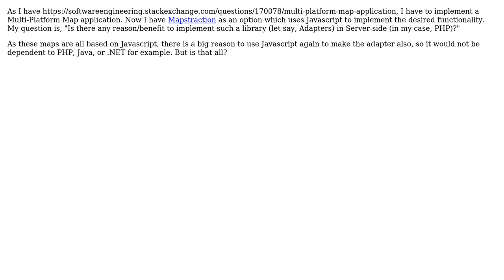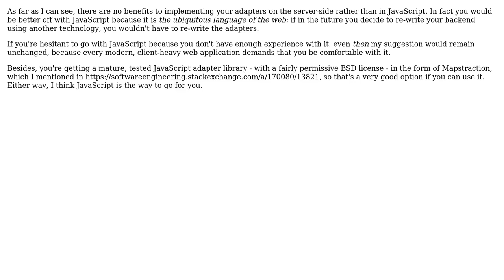Software Engineering: Map Library: Client-side or Server-side?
With thanks & praise to God, and with thanks to the many people who have made this project possible! | Content (except music & images) licensed under CC BY-SA | Music | Images & others | With thanks to user Vicky Chijwani user Mahdi and the Stack Exchange Network Trademarks are property of their respective owners. You are responsible for your own actions.